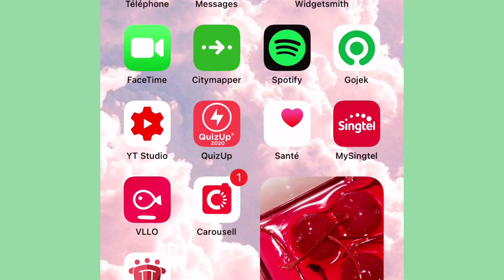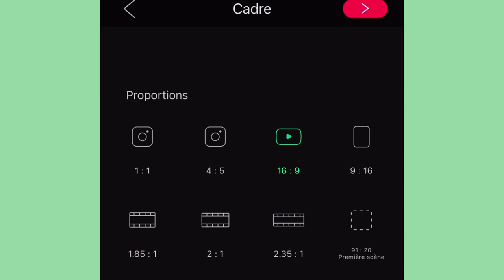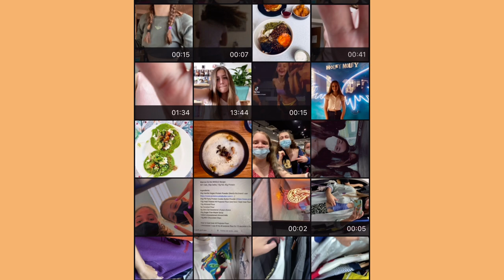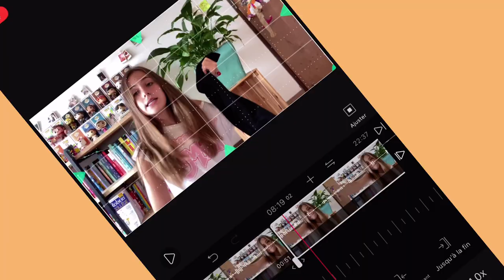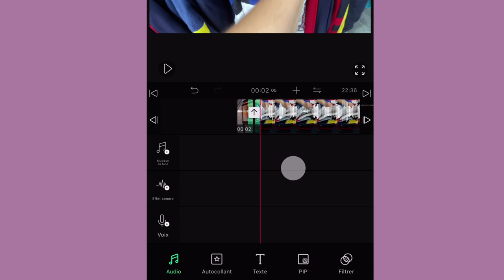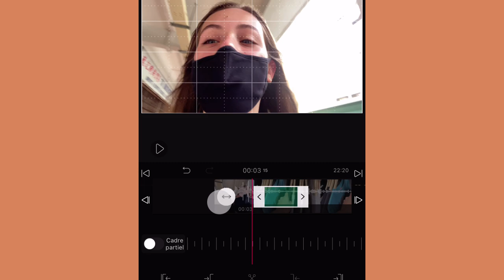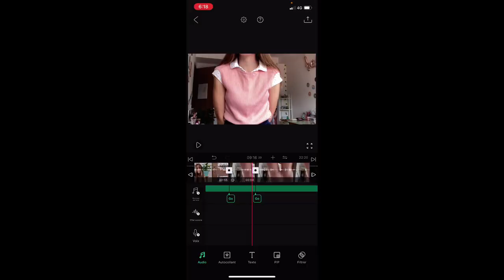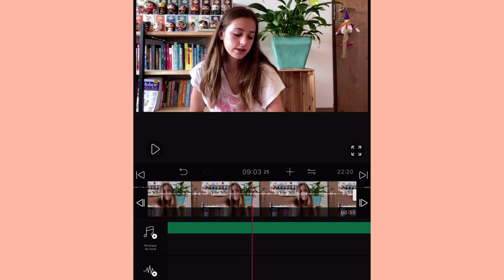COMMENT JE FAIS DES MONTAGES AESTHETIC ? (sur telephone , astuces, conseils)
Quel appli utilise tu pour faire ton montage  ? Comment tu edites tes videos ? Des questions qui sont souvent revenue et je vais vous aider en vous donnant plein d'astuces et de conseils pour que vos vidéos soit jolie de qualites et aesthetics .
L'app que j utilise est vllo mais imovie ou inshot sont tres bien aussi .
snap : vava05snap